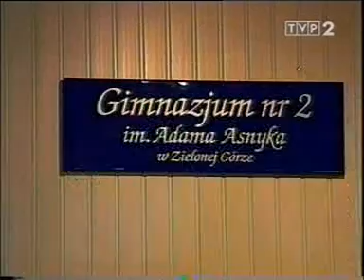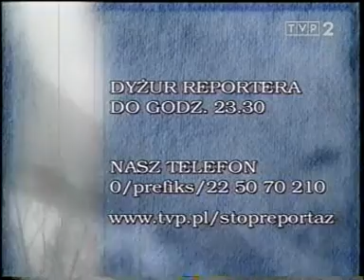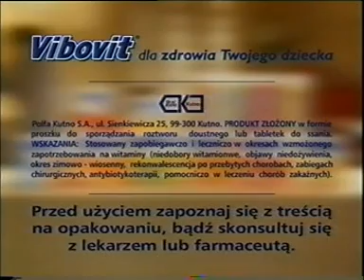KREDKI- TVP 2.mpg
Zarówno  uczniowie jak   i  rodzice  mówili o  nim  że  był  dobrym  choć  surowym   nauczycielem. Na  jednej  z  lekcji  historii , uczeń wyrzucił kredki przez  okno To  wyprowadziło  nauczyciela  z równowagi  . Chwycił  ucznia  za  koszule i  wyprowadził  na  zewnątrz  szkoły , by  ten  pozbierał  rozrzucone  na chodniku  kredki . Całe  zdarzenie  zarejestrowały  kamery, zainstalowane  na  korytarzach  szkoły . Rozmawiałem z  pokrzywdzonym  chłopcem i uchylę  się  od  komentarza  Uczniowie mają  swoje  prawa, ale  mają tez  obowiązki
Paweł  Masklak